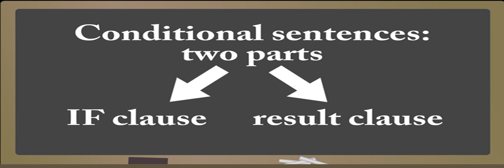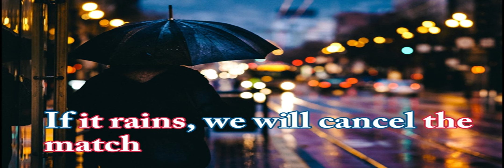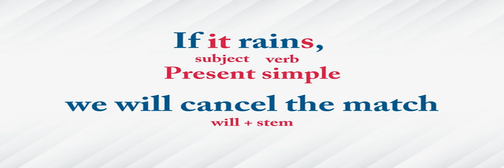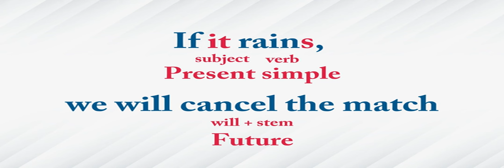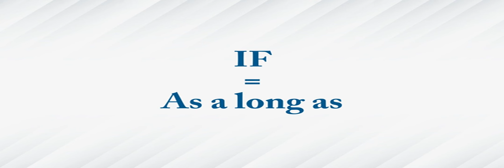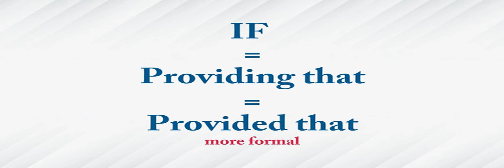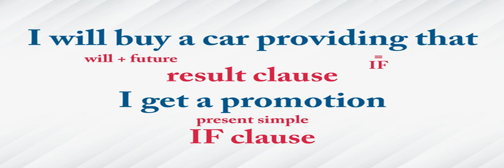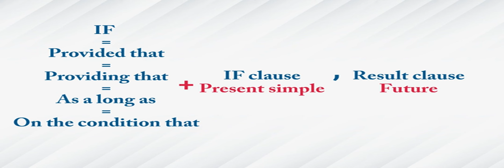synonyms of "IF" express Condition تعلم تكوين جمل شرطية بمصطلحات جديدة